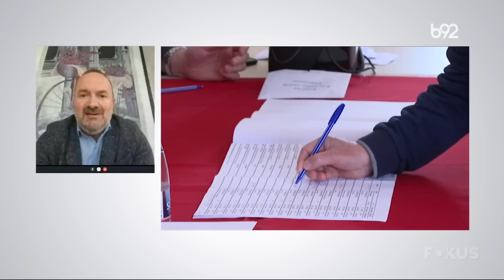Fokus B92: gost Nebojša Krstić | B92 TV